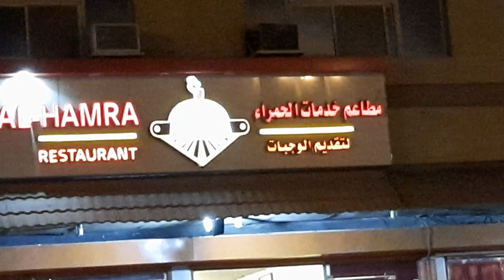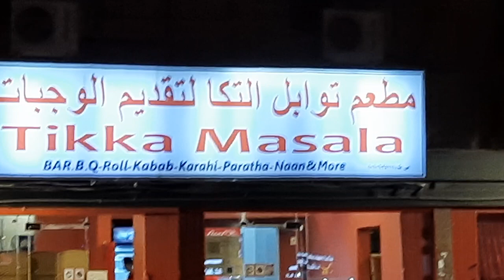Riyadh hara Street View Haiwazarat murabah vlog